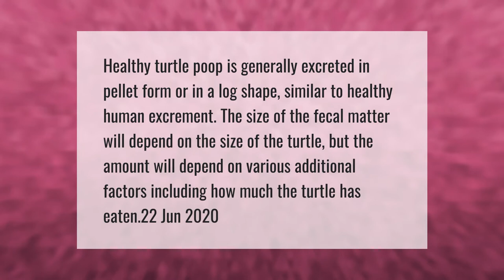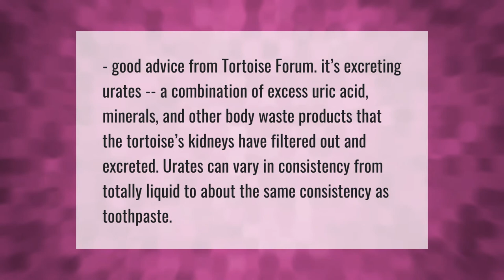How does a turtle poop?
00:00 - How does a turtle poop?
00:38 - What is the white stuff that turtles poop?
01:09 - Do turtles fart?
01:37 - Is Turtle Pee dangerous?

Laura S. Harris (2021, April 12.) How does a turtle poop?
    AskAbout.video/articles/How-does-a-turtle-poop-234416